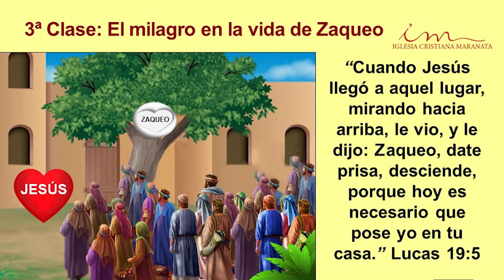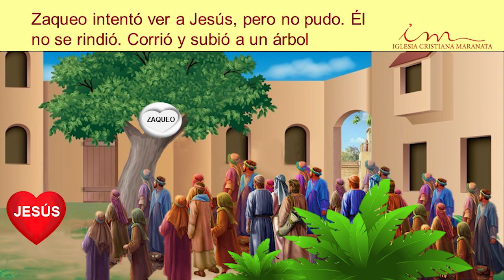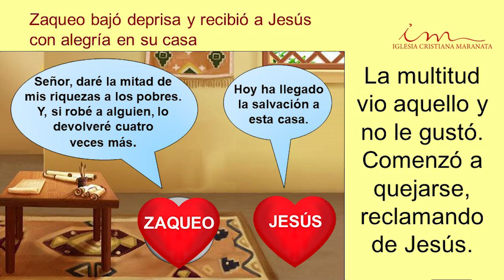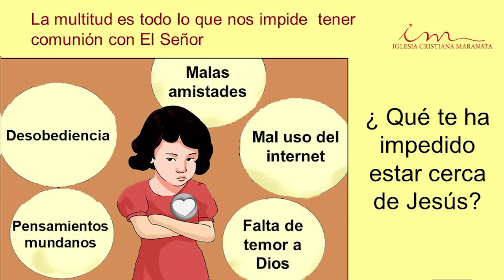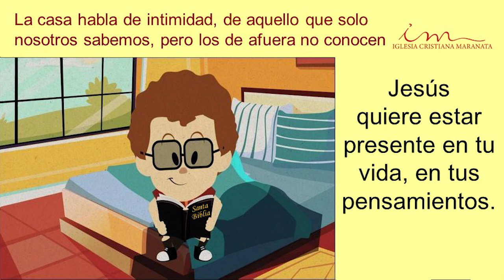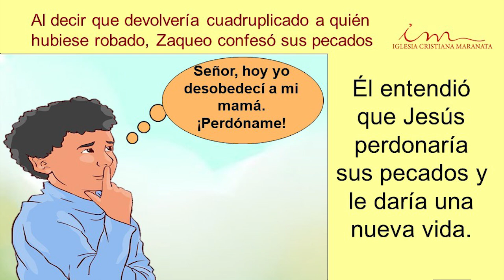INTERMEDIOS (7 a 11 Años) El milagro en la vida de Zaqueo 17.09.2020